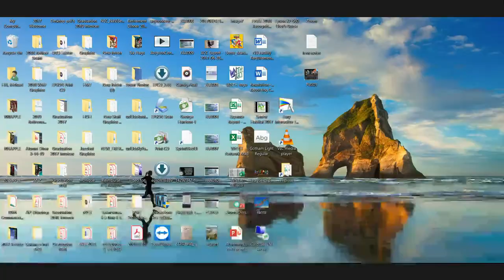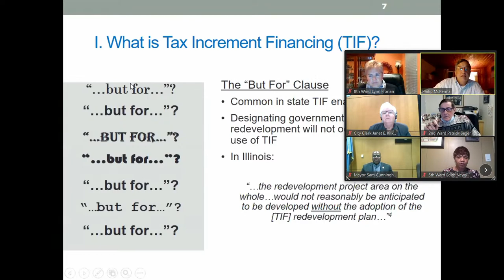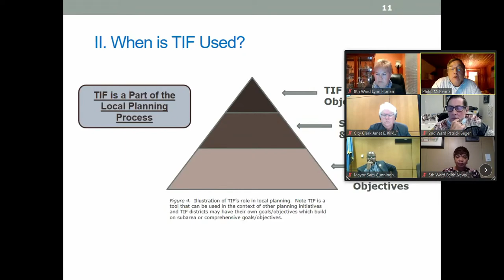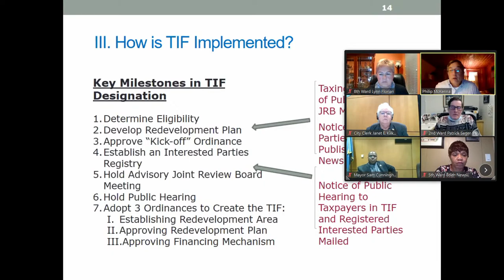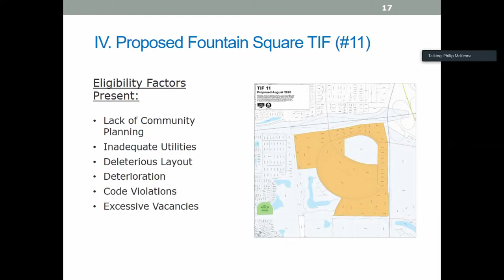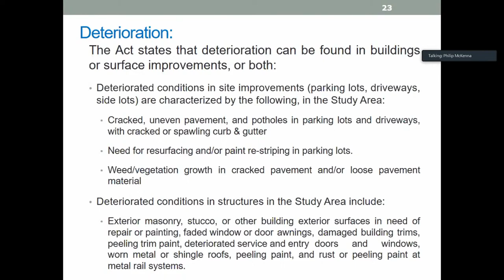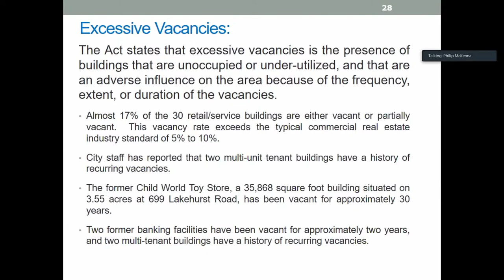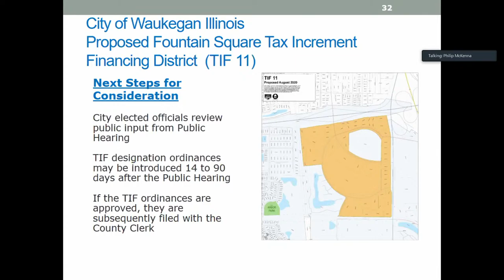2020-11-23 City of Waukegan Committee of the Whole, Public Hearing - Proposed Fountain Square TIF